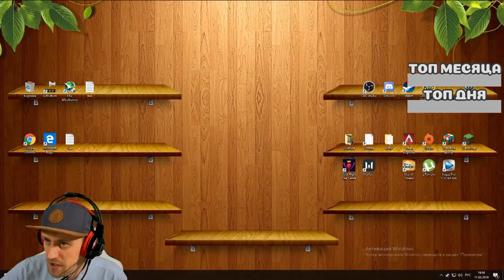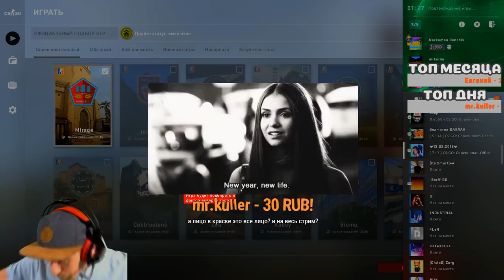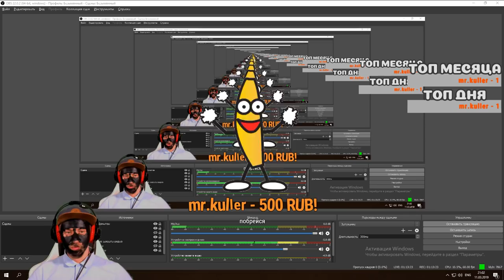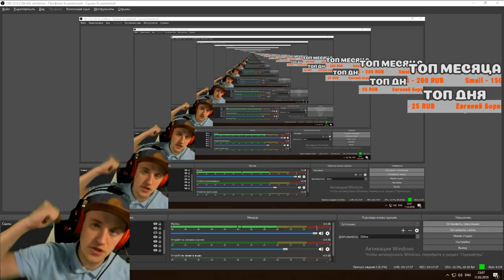🌴🌅ШКОЛЬНИК УНИЖАЕТ ВЗРОСЛОГО СТРИМЕРА NARKOMAN DENCHIK 🌅🌴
Всем привет ребят! Спасибо Mr Kuller (Амир) и всем остальным за контент!! Нарезки со стрима!! Спасибо психам, кто помогал делать контент.
ПИСЬМА
💰 Dark Feed - 4195 руб
💰 мартин ф - 2131 руб
💰 Мишаня - 2000 руб
💰 Лева - 2000 руб
💰 mr.kuller - 1802 руб
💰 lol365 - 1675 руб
💰 zec - 1639 руб
💰 Топ - 1550 руб
💰 NinDJЯ - 1500 руб
💰 kennyS - 1258 руб